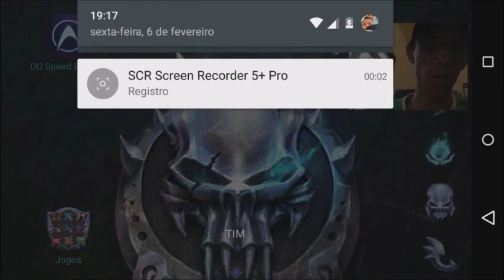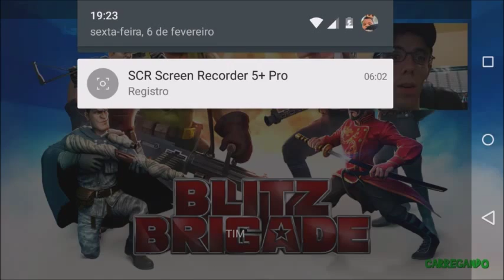Blitz Brigade no moto G 2014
Blitz Brigade jogo de FPS estilo team fortress para celular